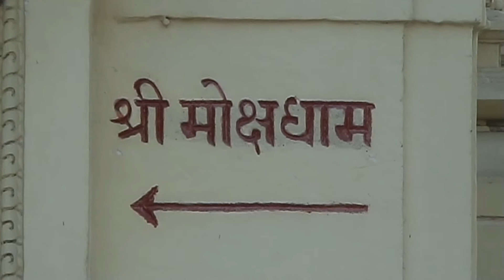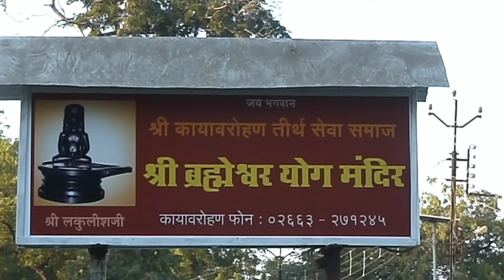KAYAVARAN SHIV TEMPLE (KARVAN) OF GUJARAT AS ON (09- 01- 2016)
KAYAVARAN SHIV TEMPLE (KARVAN) OF GUJARAT AS ON (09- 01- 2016), VIDEOGRAPHY AND EDITING BY Mr. JAYANTA KUMAR MANDAL.IT IS SITUATED ON NATIONAL HIGHWAY NO 08, 30 KM FROM VADODARA, GUJARAT, INDIA. IT IS BOTH A PLACE OF PILGRIMAGE & A PICNIC SPOT.